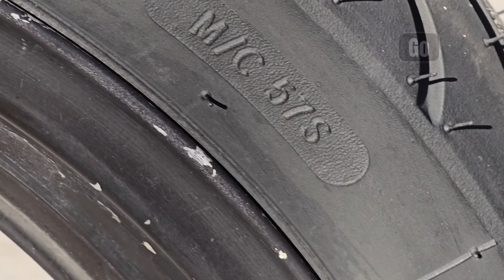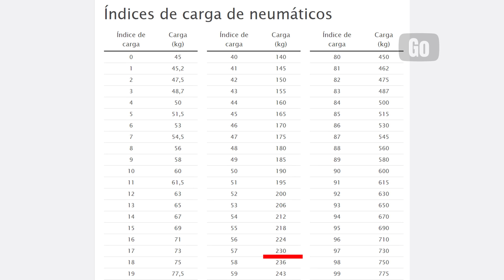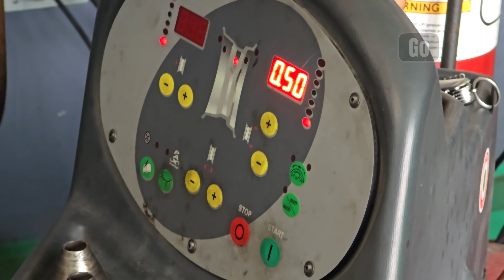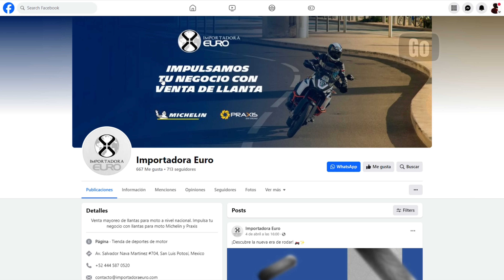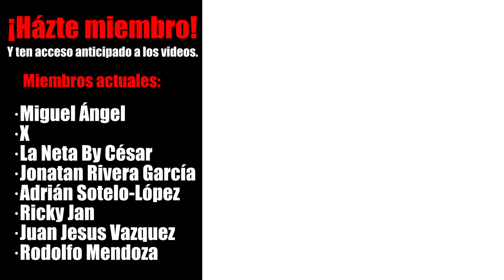¿Debo cambiar las llantas de mi moto nueva? Michelin Pilot Street | Alets Go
Hoy les comparto la instalación de las Michelin PilotStreet y algunos consejos sobre las Llantas de sus motos, espero les guste y les sirva.

Agenda tu cita en Potenza Motors Cuernavaca.